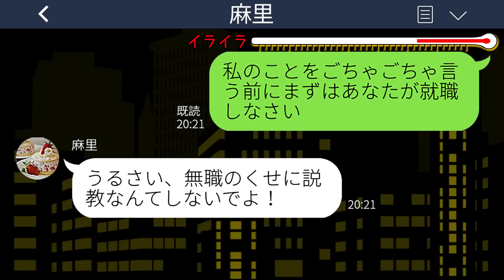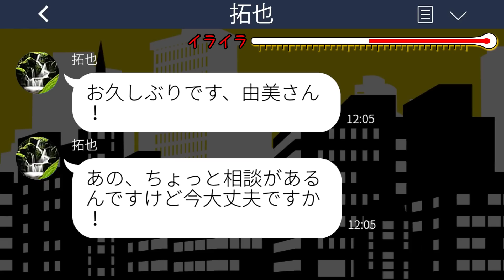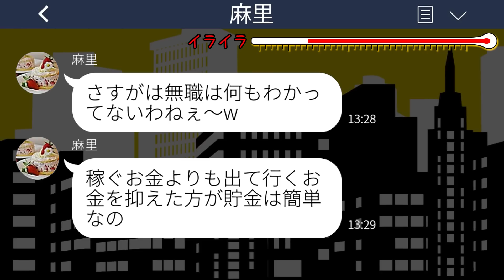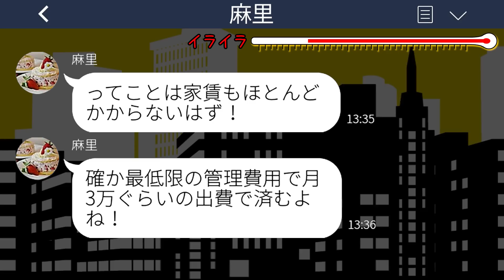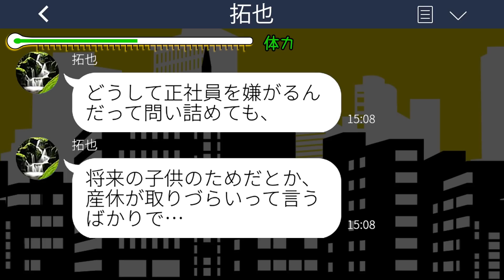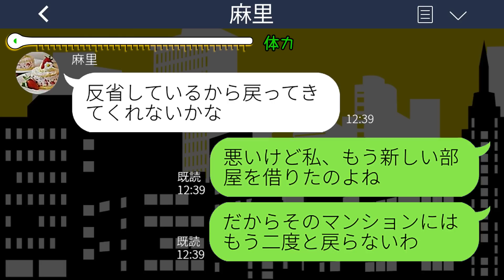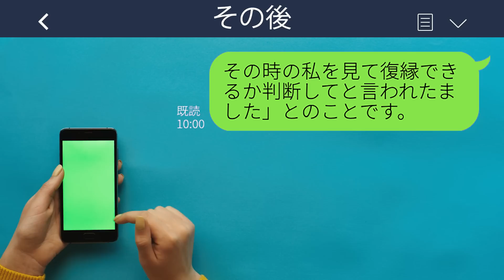【LINE】在宅勤務で毎月30万家賃を払う母親に感謝せずバイトに受かった途端に追い出す娘「ニートの親とか恥ずかしいw」→世間知らずな娘の末路がwww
【LINE】在宅勤務で毎月30万家賃を払う母親に感謝せずバイトに受かった途端に追い出す娘「ニートの親とか恥ずかしいw」→世間知らずな娘の末路がwwwスカッとするライン動画配信中です！

mizutiroさん

LAMP BGM